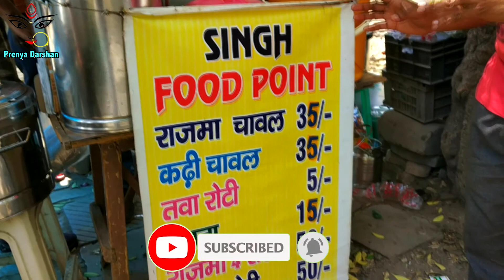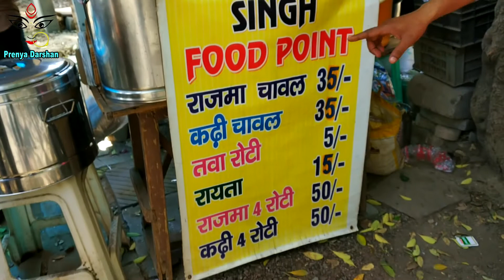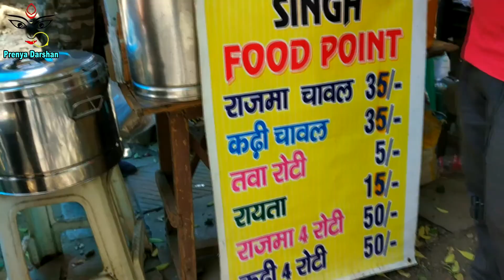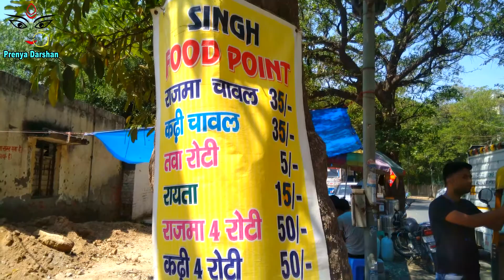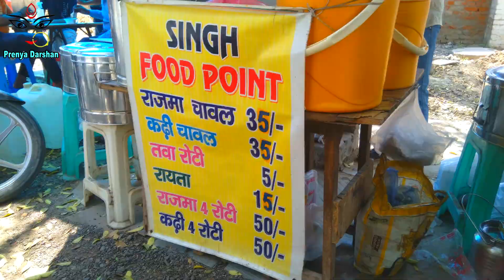Delhi Street Food | Sabse Tasty Kadhi Chawal | Singh Food Point | Paschim vihar | Most Famous Pakode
In today's video we are covering "Singh Food Point (Delhi Street Food)" At Paschim Vihar . You Should Definitely Try It.
Address : BG Block Paschim Vihar Near Gurudwara & Bharat Gas Agency, New Delhi, Delhi 110031
Opening Hours : 10am to 4pm
Daily Service

Price : Kadhi Chawal - 35/55 Rs
            Rajma Chawal - 35/55 Rs
            Chhole Chawal - 35/55 Rs
            (10/15 Rs For Rayta)

Other Query
Delhi Street Food
Tasty Chole Bhature in Delhi
CHANDNI CHOWK Best Street Food
Famous food gems in old Delhi
Food Walk
Delhi Food Tour Travels
Delhi Food Trip
Unlimited chole bhature
Chole चावल
UNLIMITED FOOD In Delhi
Desi Ghee Thali
Unlimited Thali
AMOUS STREET FOOD Of DELHI
Street Food in Chandni Chowk Delhi 6
Best Street Food In Delhi 2022
Unlimited Chole aur BOMB Bhature
Most Famous Chole Bhature of Delhi
Sardar Ji Paranthe wale
Delhi Punjabi Khana
Punjabi tadka Food
Punjabi Kadhi Chawal
Punjabi kadhi Pakoda
Most Famous Kadhi Pakode of Delhi
KADHI CHAWAL Selling Everyday
Gabbar Kadhi Chawal
INDIA'S BIGGEST KADHI CHAWAL MAKING
Sardar Ji Rajmah Chawal Wale
Sardar Ji Kadhi Chawal Wale
Kadhi Pakoda Chawal
Delhi NCR Street Food
Pakoda Kadhi Recipe
Bhajiya Kadhi Recipe
Street Food Zaika
kadhi chawal rajma chawal street food
street food india veg
Sabse Famous Veg street market in India
Best of the best Indian Breakfast Shop
Street Food Tour of OLD DELHI
Best Indian Food Restaurant Delhi
Best Food Restaurant in Delhi
Food Dhaba
Amazing North Indian Thali
Momos wale in New Delhi
Unique Momos In Delhi
Dilli Ki Sardi Season
BIGGEST MOMOS OF DELHI
MOMOS PLATTER
Desi Indian Chinese Food
Pasta Chaap Spring Roll Fries Rice